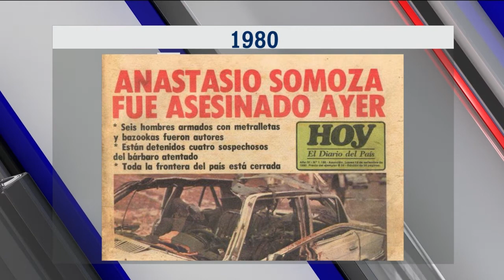Efemérides del 17 de Septiembre 2019 por Fernando Correa